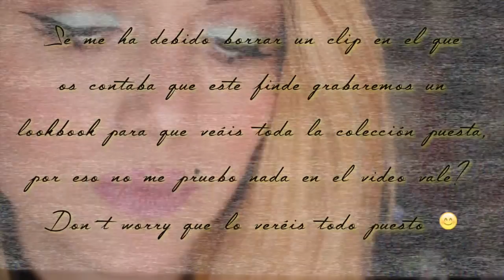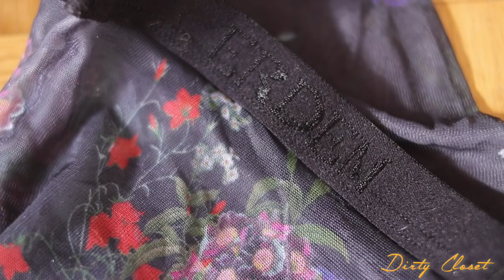Erdem x Hm, la película (haul) | Dirty Closet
Abreme!

hauls años anteriores

labial rosebud dose of colours

Objetivo 35mm f.2

Objetivo 18-200 f.3.5

Canon G12 (compacta)

(si estas muy interesado abre shazam y te dirá los temas! ;)